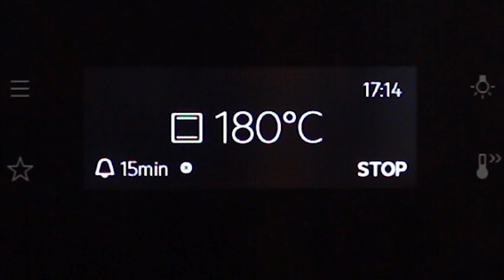SPAGHETTI KASTENKUCHEN - originell und lecker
Spaghettikuchen gibt es in ganz unterschiedlichen Variationen. Der Spaghetti Kastenkuchen ist jedoch nicht nur originell, sondern schmeckt auch sehr lecker. Zusätzlicher Pluspunkt: er ist auch partytauglich!

Zutaten für eine Kastenform mit 25 cm Länge:
• 2 EL Öl
• 350-400 g Spaghetti
• 6 Scheiben Schmelzkäse oder 3 Scheiben Raclettekäse
• 200 g Sahne
• 4-5 Eier
• 1 geh. TL Tomatenmark
• 1 geh. TL grünes Pesto
• 50 g geriebener Käse
• 100 g Bacon oder Frühstücksschinken
Den Spaghetti Kastenkuchen bei 180 Grad Ober-/Unterhitze für 15-25 Minuten im Ofen backen.

Viel Spaß bei der Zubereitung - und dann guten Appetit! - DANKE!